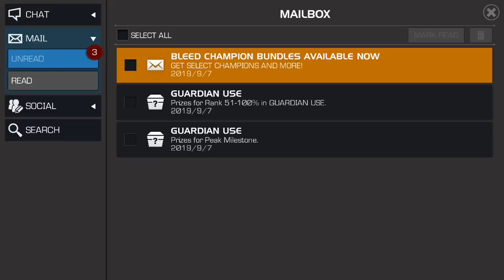Reviewing Both Bleed Bundles! Marvel Contest of Champions